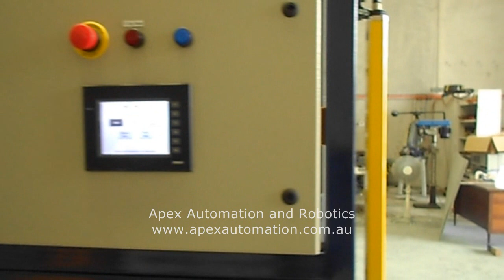APEX Automation and Robotics - Bottle Palletiser APP 410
APEX Automation and Robotics is one of the leading suppliers of automation machines for the plastics industry.
Our APP 410 Automatic Palletiser can handle a wide variety of plastic bottles and jars at a production rate of more than 2000 bottles/hr. It is flexible, easy to set up and operate, and it is guarded in accordance to the relevant safety standards.